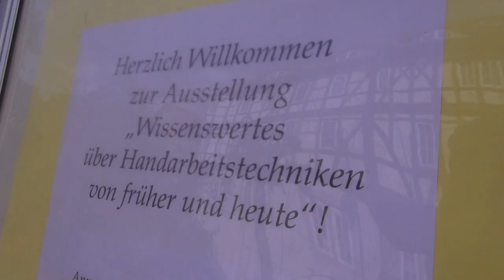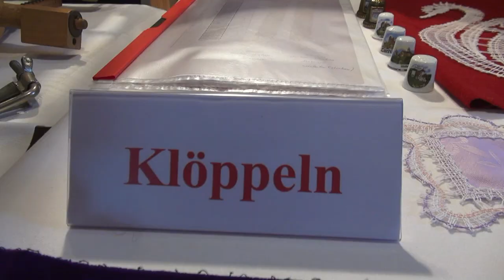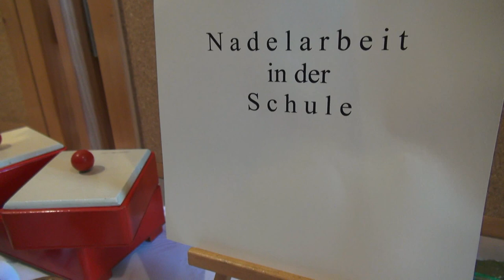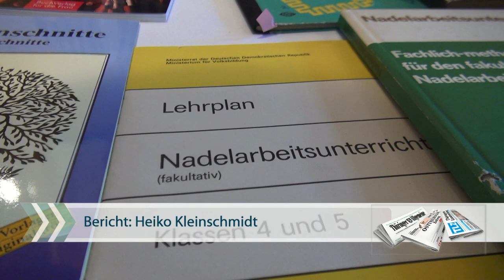Historische Handarbeiten in Treffurt zu sehen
Treffurt, 02.05.12: Eine bemerkenswerte Ausstellung der Treffurterin Annemarie Pfeil (74 Jahre) öffnete am Mittwoch im Bürgerhaus. Gezeigt werden Handarbeitstechniken von früher und heute. Unter anderem sind seltene Mustertücher von 1826 zu sehen.